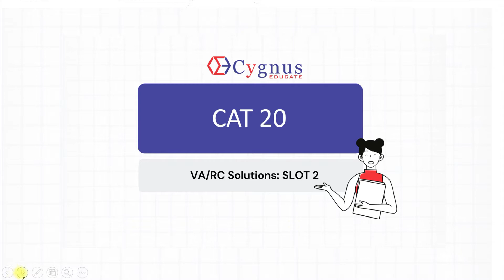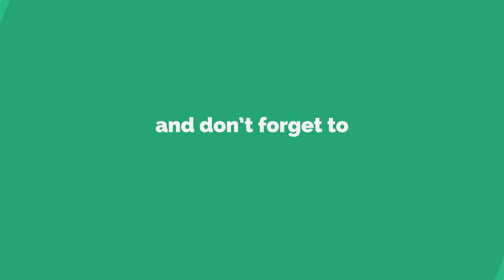CAT Solution | SLOT 2 | VARC | Verbal Ability | Essence of the Passage | Rise of political order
Q.20 The passage given below is followed by four alternate summaries. Choose the option that best captures the essence of the passage.
With the Treaty of Westphalia, the papacy had been confined to ecclesiastical functions, and the doctrine of sovereign equality reigned. What political theory could then explain the origin and justify the functions of secular political order? In his Leviathan, published in 1651, three years after the Peace of Westphalia, Thomas Hobbes provided such a theory. He imagined a “state of nature” in the past when the absence of authority produced a “war of all against all.” To escape such intolerable insecurity, he theorized, people delivered their rights to a sovereign power in return for the sovereign’s provision of security for all within the state’s border. The sovereign state’s monopoly on power was established as the only way to overcome the perpetual fear of violent death and war.
1. Thomas Hobbes theorized the voluntary surrender of rights by people as essential for emergence of sovereign states.
2. Thomas Hobbes theorized the emergence of sovereign states as a form of transactional governance to limit the power of the papacy.
3.Thomas Hobbes theorized the emergence of sovereign states based on a transactional relationship between people and sovereign state that was necessitated by a sense of insecurity of the people.
4. Thomas Hobbes theorized that sovereign states emerged out of people’s voluntary desire to overcome the sense of insecurity and establish the doctrine of sovereign equality.

Here you will find videos that will help you in preparation for all MBA entrance exams in India including CAT / XAT / IIFT / SNAP / NMAT / CMAT / TISS / MH-CET etc.

These videos have been prepared by an expert team of mentors including CAT 100%iler and IIT graduate.

Faculty / Mentors / Directors at CYGNUS :

1. K. Ganeshan : 20 years' CAT Training experience, expert GDPI trainer.
2. Archana Sinha : 20 years' CAT Training experience, CAT99.99%iler (VA).
3. Sandeep Bikhani : 20 years' CAT Training experience, CAT99.99%iler (QA).
4. V. K. Giri : 12 years' CAT Training experience, CAT100%iler (overall)
5. Achal Jain : B.Tech (IIT Madras), MBA (MDI-Gurgaon), cleared CFA level 1, 6 years' CAT Training experience, CAT99.91%iler (overall).